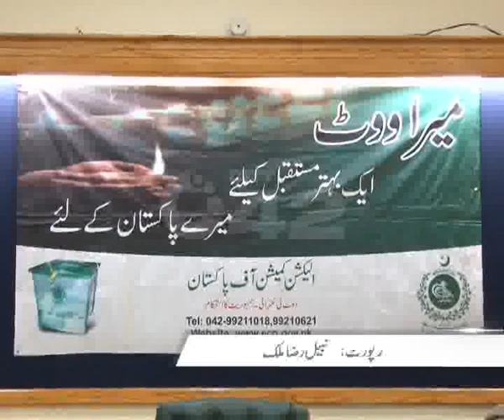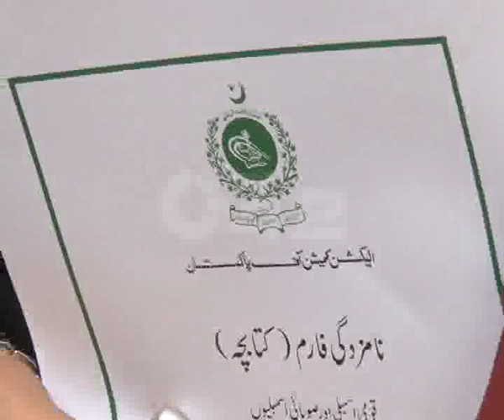Election Commission Of Pak ECP Punjab Office 27th March Activities Pkg By Nabeel Malik City42